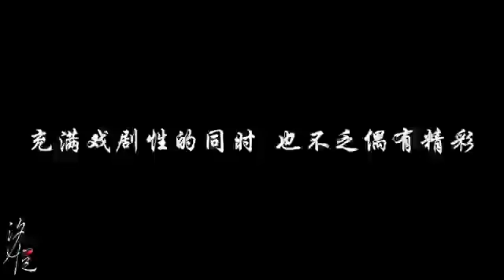勵志感言: 生活因微笑而美麗 粵語 (東加豆) (粵語)